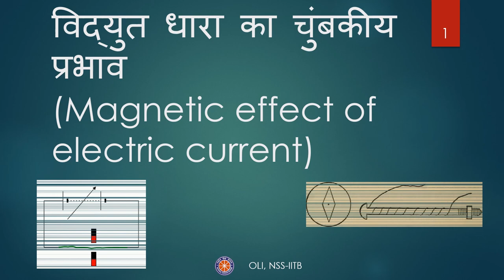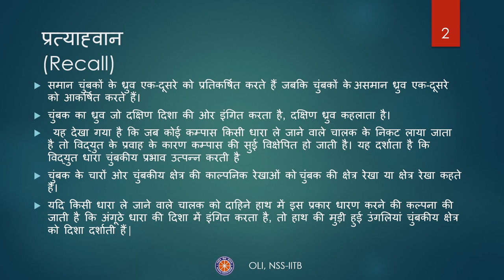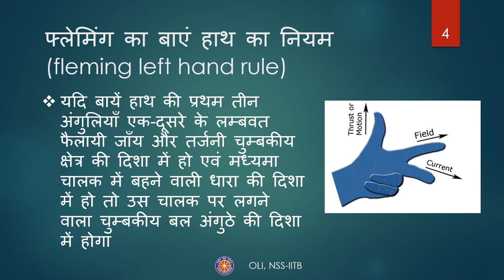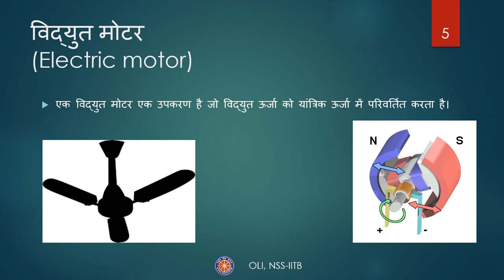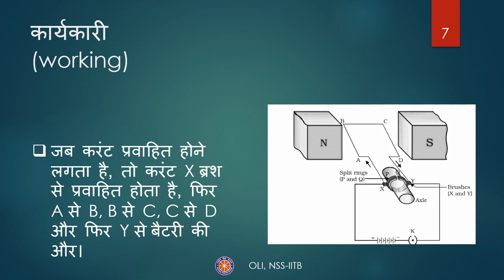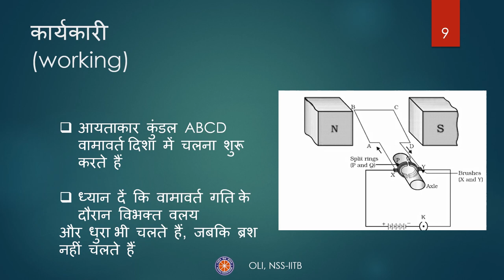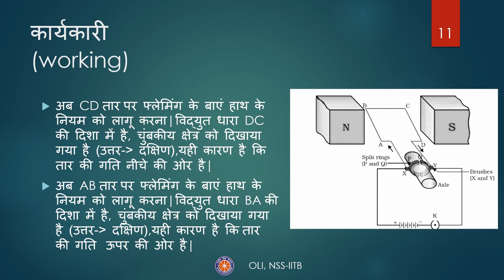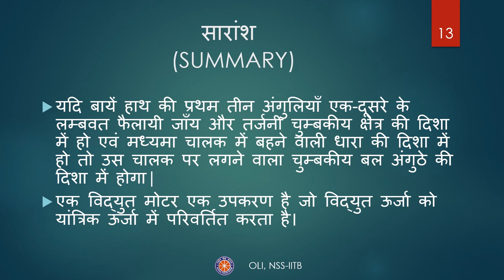Magnetic Effects - Part 2 (चुंबकीय प्रभाव) | Class 10 Science | Hindi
Taught by:
Manan
Reviewed by: Hitesh

Edited by: Dhrutij